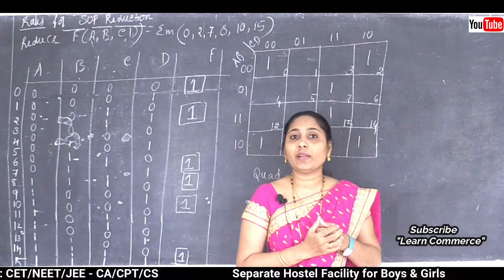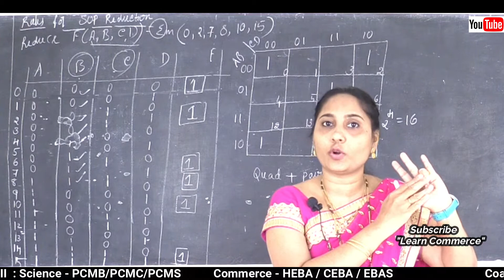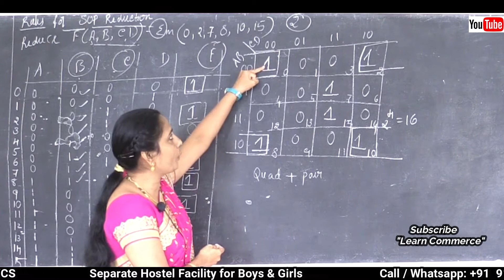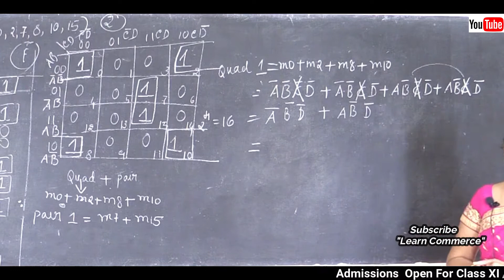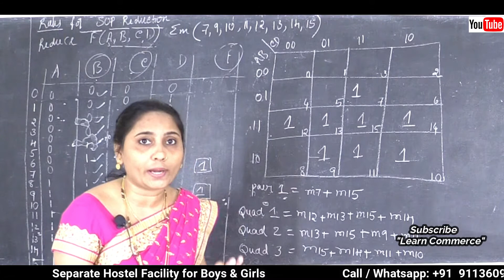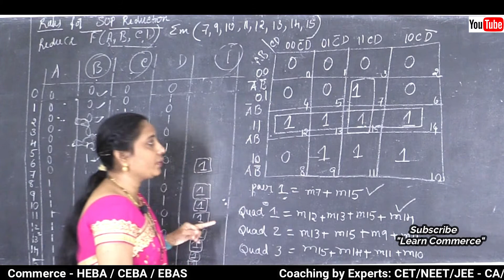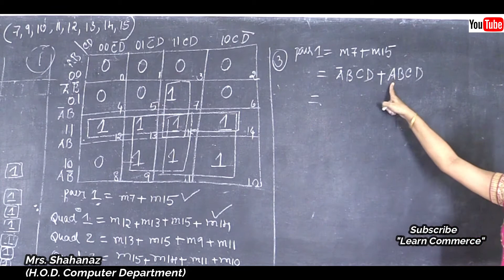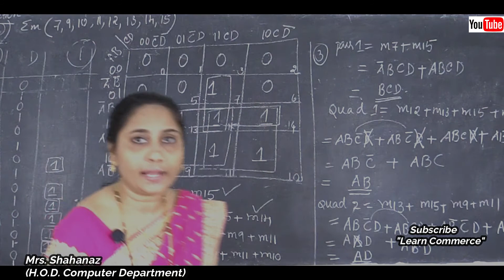Rules for SOP Reduction using K Map with example | Karnaugh Map (K-Map) | Mrs Shahanaz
COMMERCE: CEBA/HEBA/EBAS

SCIENCE:  PCMB/PCMC/PCMS